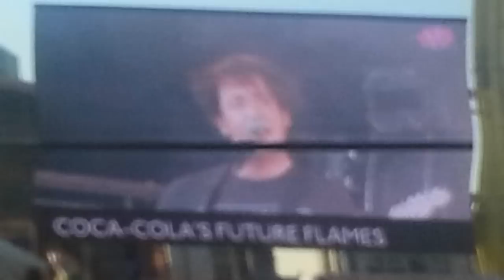Wombats - lets dance to joy division Olympic Torch Party Liverpool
The Wombats play as special guests at the Liverpool Olympic Torch Event! 1st June 2012